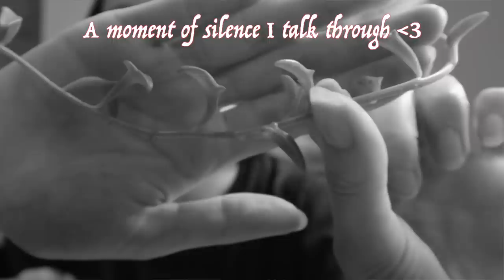HOUSEPLANT CARE MISTAKES I DO ON PURPOSE | let’s discuss “bad” houseplant habits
getting away with these houseplant care "don'ts"! want to support me and my channel? ⤵️

💚 kat

*I am a part of amazon’s and mate the label’s affiliate program. the products and brands linked are those that I use and genuinely recommend but I do make a commission from them!